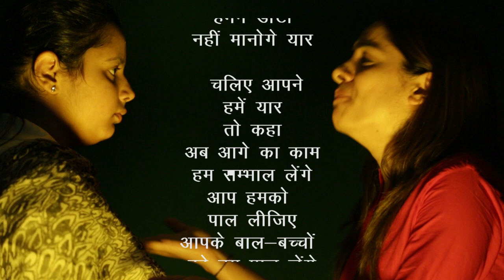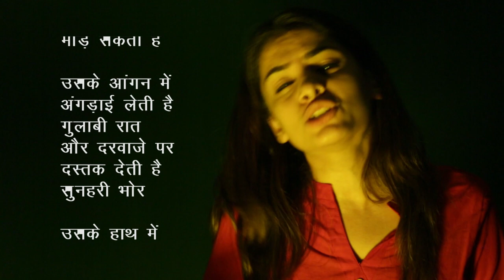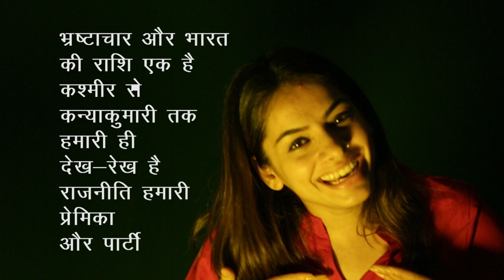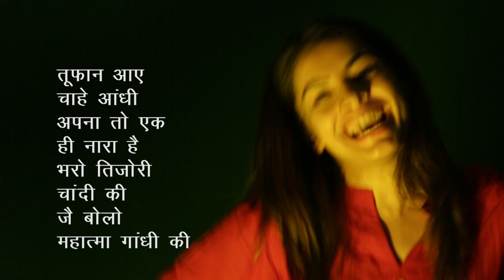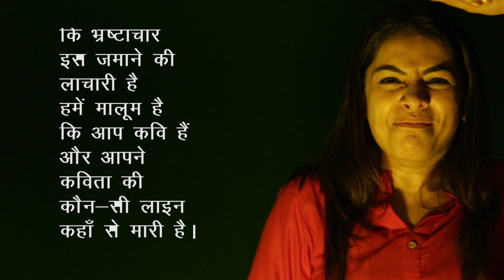Zara Suno || Shail Chaturvedi || Bhrashtachaar || Hindi Poetry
A beautiful satire on CORRUPTION written many years ago, relevant even now.
Random beautiful literature from across time and space, for busy Neitzens. Shareable with loved ones and good to hear or read.